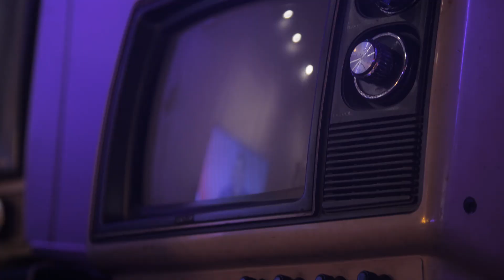NOSSA PRIMEIRA VEZ!!! - REVELAÇÕES DE OTAVIANO COSTA E FLÁVIA ALESSANDRA!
Bem-vindos ao canal do OTAVIANOCOSTA no estúdio OTALAB! Esse é o meu canal, seu canal, nosso canal, nosso playground, nosso parque de diversões, com um monte de coisa acontecendo ao mesmo tempo, entretenimento, música, humor, diversão, bobagens, brincadeiras e é a nossa PRIMEIRA VEZ aqui!

Primeiras vezes! O que será que Flávia Alessandra esconde de mim? Quem será que eu peguei nos bastidores? Como foi a nossa primeira vez? Casos com Antônio Fagundes e
Claudia Raia, poderes sobrenaturais, ciúmes e muitas polêmicas esclarecidas!

Não se esqueça de se inscrever, deixar sua curtida, comentar o que achou e ativar as notificações pra não perder nenhum vídeo!

E no instagram e no twitter: @otaviano

Produção e Finalização
KN CONTEÚDO